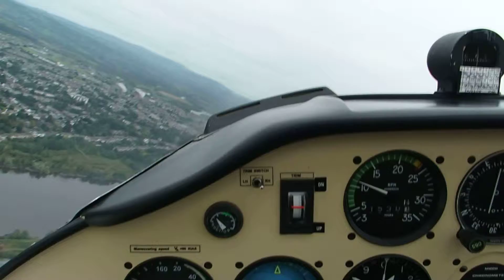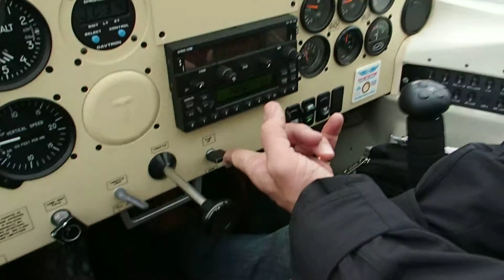Limerick Flying Club 3 - Landing